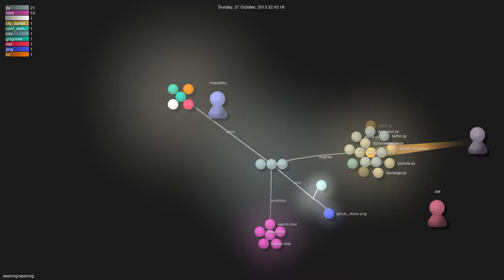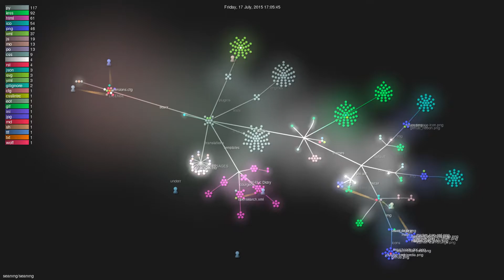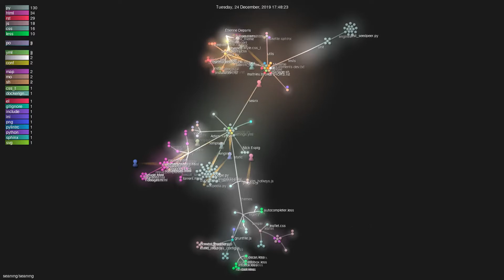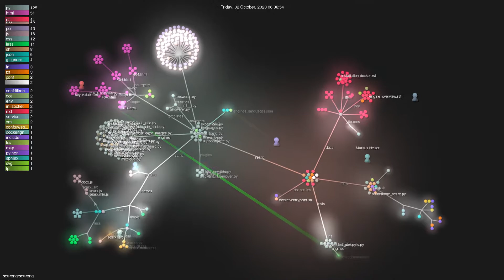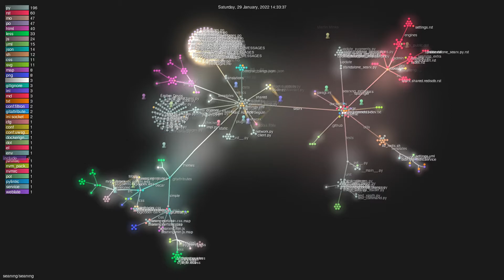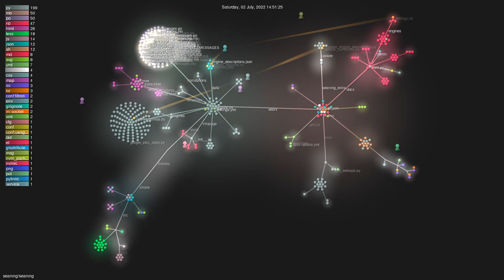searxng/searxng - Gource visualisation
Author: searxng
Repo: searxng

Description: SearXNG is a free internet metasearch engine which aggregates results from various search services and databases. Users are neither tracked nor profiled.
Starred: 1414
Forked: 193
Watching: 30
Total commits: 6359
Initial commit: Mon Oct 14 23:09:13 2013 +0200
Total number of files: 577